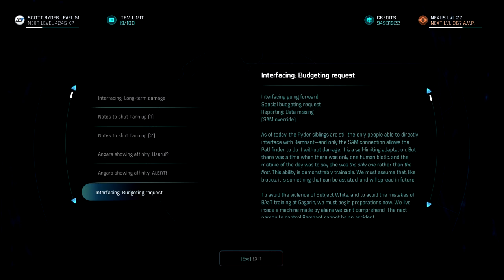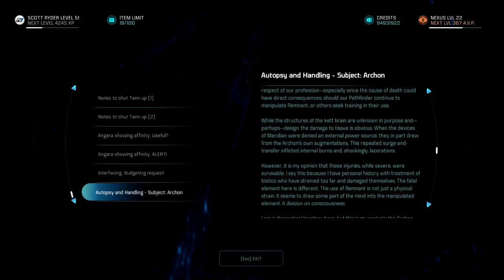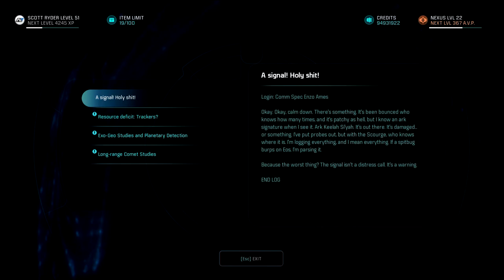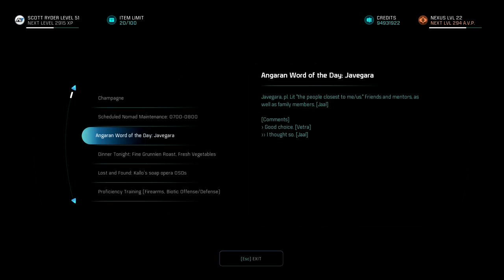Mass Effect:Andromeda-29-Movie Night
Mods Used:
MAFixpack
PeeBee_Castomization
Addison Tweak
Turians Restored
Right In The Eye
Peebee Initiative Suit
froggy eye salarians
Nakmor Drack Clutch Moment Mission Always Available

Mass Effect Andromeda Modded Gameplay Walkthrough Full Game  PC  No Commentary 1080p 60fps HD let's play playthrough review guide

Mass Effect: Andromeda is an action role-playing video game developed by BioWare and published by Electronic Arts. The fourth major entry in the Mass Effect series, it was released in March 2017 for PlayStation 4, Windows, and Xbox One. The game is set within the Andromeda Galaxy during the 29th century, where humanity is planning to populate new home worlds as part of a strategy called the Andromeda Initiative. The player assumes the role of either Scott or Sara Ryder, an inexperienced military recruit who joins the Initiative and wakes up in Andromeda following a 634-year sleeper ship journey. Events transpire that result in Ryder becoming humanity's Pathfinder, who is tasked with finding a new home world for humanity while also dealing with an antagonistic alien species known as the Kett, and uncovering the secrets of a mysterious synthetic intelligence species known as the Remnant.